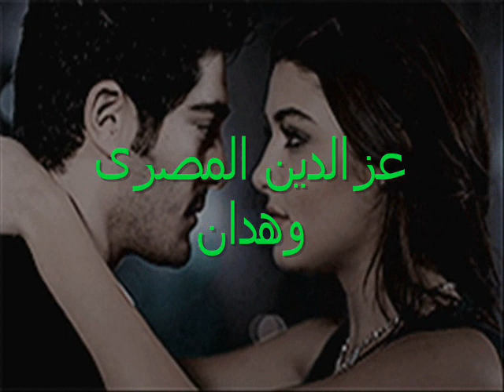فرحه عمرى مراد وحياه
حبيبتى. انتى يا سيدتى زهرة تأسر العيون. ورحيقها عطر فى الأجواء يسير. انتى فراشة حرة تظهر وتختفى وحول الأضواء تطير. تبحرين فى اعماقى وبحبك أصبحت من العشاق المتيمين. فاقبلينى حبيبا واقتربى منى واجعلينى فى محرابك اسير. فكل تمنياتى ان اكون بقربك فلا تبتعدى عنى كثير. سأقتحم حــــــدود حلمك
وأجعل دمى يسرى بدمك
ســـــــأذوب داخــــــــلك
سأجعل عطرى ينساب فى هواء حجرتك
سأجعلك ترى وجهى فى مـــــــــرأتك
فأذا امتنعت عن النظر سوف أعانق انفاسك
فترانى فى منامك
سأجعل عيناك تعانق عينى
وأذا حاولت الهرب منـــى
فلن تهرب من طيـــــــفى
فأنه سينساب بين حنايا قلبك